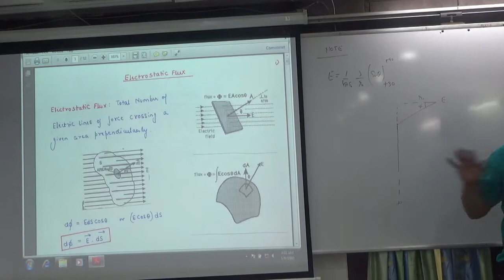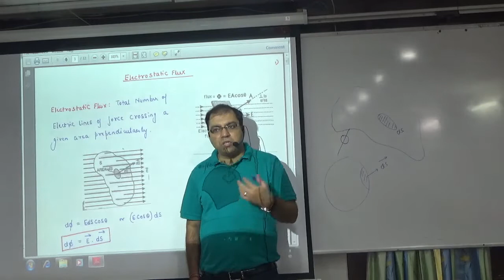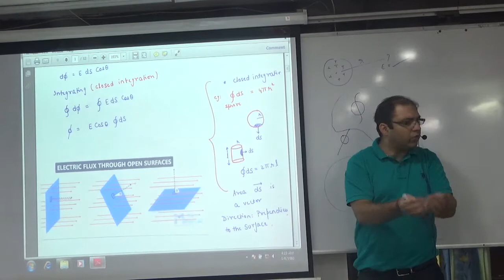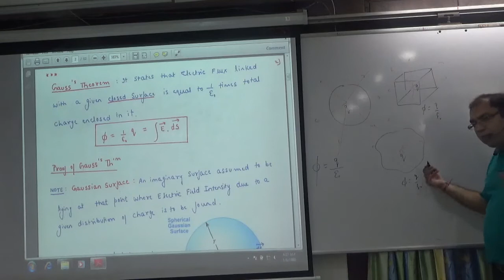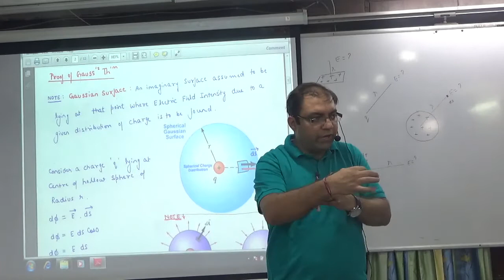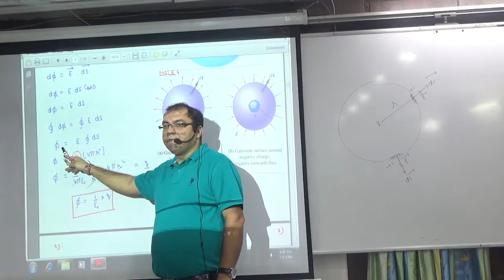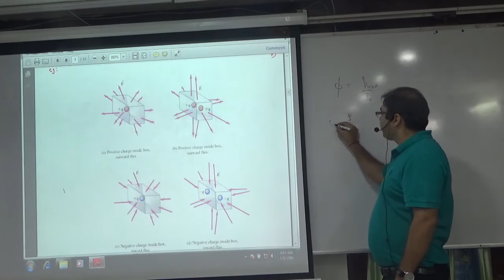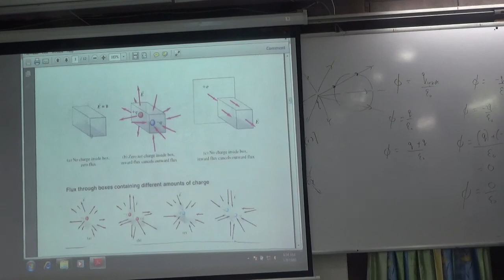Introduction to Flux & Proof of Gauss Theorem